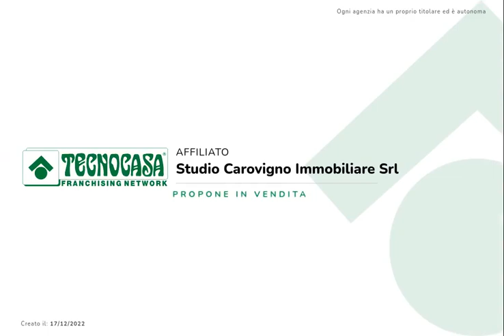Casa di corte in vendita Carovigno, Contrada Sierri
CAROVIGNO - Contrada Sierri

TRULLO E LAMIA VISTA MARE

In una delle contrade più richieste, tra Carovigno e la marina di Specchiolla, proponiamo in vendita caratteristico trullo saraceno e lamia adiacente ( con volte a botte ) circondati da un terreno di circa 4.196 metri quadri.

C'era un tempo in cui i contadini avevano un rapporto viscerale con la terra: la coltivavano giorno e notte e su quella terra, in molti casi, davano vita ad umili dimore nelle quali trovare riparo.

In Puglia sono numerosi gli esempi di architettura rurale, sparsi nei campi.

Dai trulli, alle pajare fino alle liàme o lamie.

I muri perimetrali sono costruiti con pietra a secco, mentre la copertura con volta a botte è realizzata attraverso dei blocchi di pietra tufacea.

Ne trullo che nel casolare è presente anche il caminetto, caratteristica importante per una struttura.

Presente inoltre pozzo ed utenza elettrica ( da riattivare ).

Caratteristica e mai scontata la VISTA MARE che potrete scorgere sia dal terrazzo che dalla strada d'accesso al trullo stesso.

Il terreno è piantumato prevalentemente ad ulivi ( circa 30 ) e qualche albero da frutto.

- Facilmente si raggiungono Carovigno ed Ostuni, oltre che le località balneari di Torre Santa Sabina, Torre Guaceto e Specchiolla.